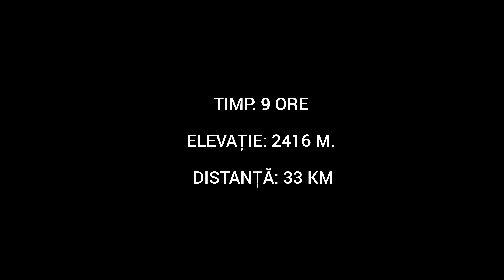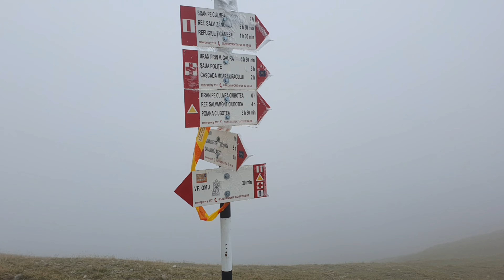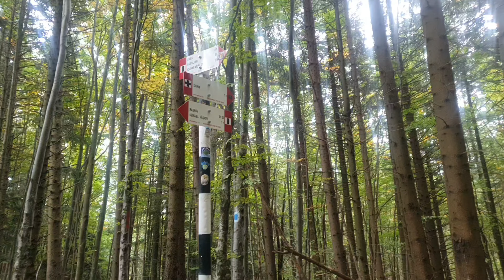SPLENDOARE ÎN MUNȚII BUCEGI ZIUA 1